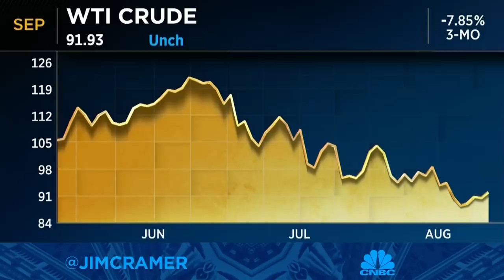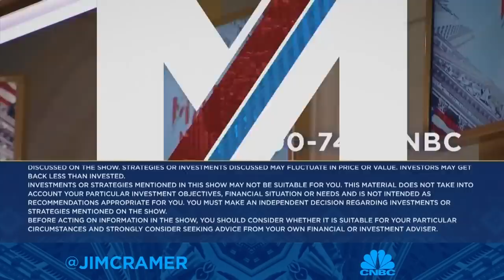Jim Cramer explains what Wednesday's market action reveals about the state of inflation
The "Mad Money" host gave his take on what the market action on Wednesday suggests about inflation's trajectory.